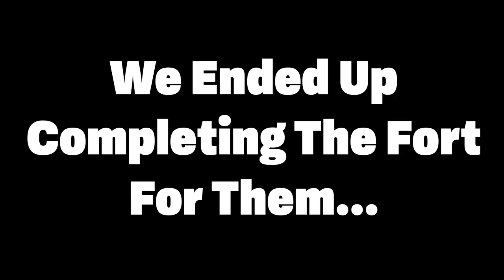He thought he was being hacked... by fart noises and dad jokes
This poor pirate had no idea what to do when I unleashed the ultimate strategy on him while tucking at a Fort of Fortune... FARTS & DAD JOKES! This is the current state of tucking in Sea of Thieves

MONDAYS | 1pm
TUESDAYS | 8am
WEDNESDAYS | 8am
THURSDAYS | 8am
FRIDAY | 8am